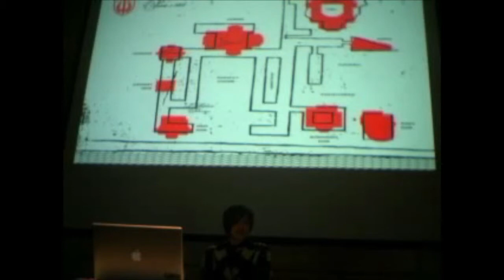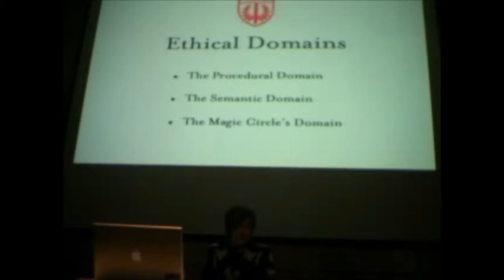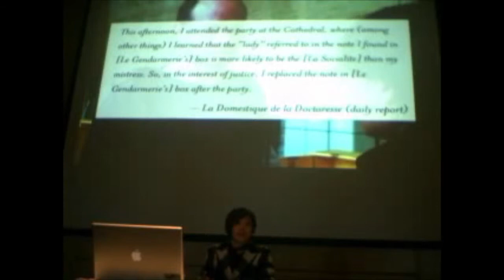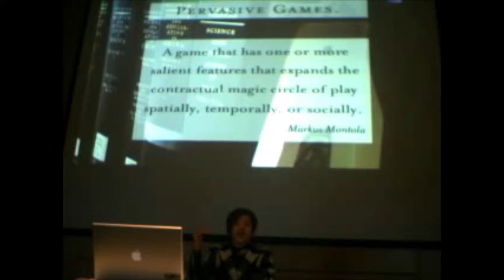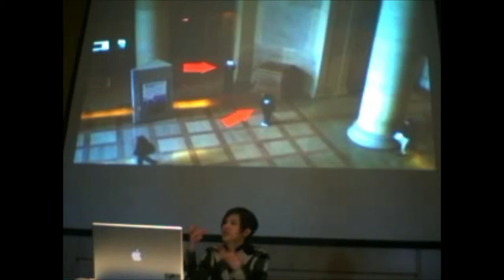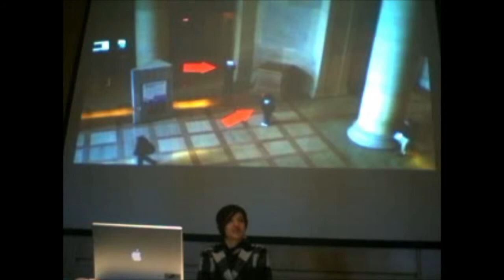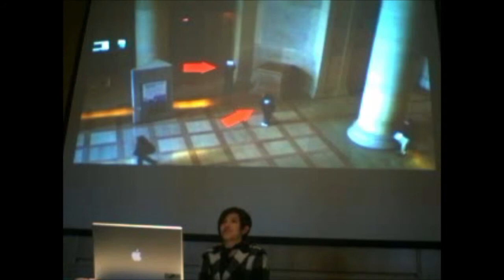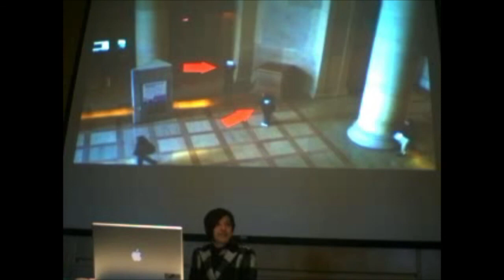Rocket Lee: "Designing Game Ethics: A Pervasive Game Adaptation of The Count of Monte Cristo"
How does one design a game to make change? How can I design a game that engages players in ethical gameplay? For this project, I used multiple methodologies—research through design, background research, iterative game design, playtesting, and player interviews—to explore strategies that game designers might use to accomplish goals that involve affecting change in players. I designed a pervasive game adaptation of Alexandre Dumas’ The Count of Monte Cristo, through which I explored ways to engage players in ethical decision making. The game ran around the clock for seven days and took place throughout MIT campus. Supported through a variety of media, including a website, audio podcasts, physical props, hidden tupperware boxes, and a variety of paper documents, Civilité transformed the players’ everyday campus environment into an imaginary nineteenth century Paris on the eve of Napoléon’s Hundred Days. Along with the ethical decisions confronting players’ fictional characters, players also had to make ethical decisions regarding what was acceptable gameplay behavior. After the playtest, players participated in a group post mortem and individual thirty minute interviews.

This thesis discusses the methodologies that I employed in this project to engage Civilité players in ethical and unethical behavior and to encourage ethical reflection both during and after gameplay. It also addresses the thorny question, “what are game ethics?” by crafting a rough framework for ways that game designers can think about game ethics. Using observations from the playtest, players’ daily reports, the group post mortem, and the individual player interviews, this thesis argues that the ethical issues that players identified fall into three ethical domains: the procedural domain, the diegetic domain, and the magic circle’s domain.